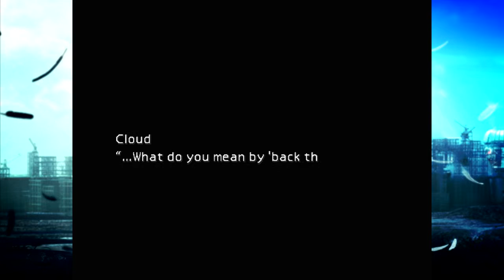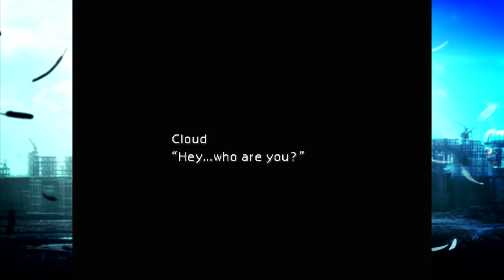Let's Play Final Fantasy VII Episode 4: The Air Buster does NOT Clean, Meeting with Aerith!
"Welcome to my Playthrough of Final Fantasy VII (ファイナルファンタジ) for the PlayStation 4 with commentary!"
If you like what you saw in the video, give me a "like" by clicking that thumbs up button below the video! That simple button can help out IMMENSELY! If you also have a question, want to share a thought or give me feedback on the video, take advantage of the comment section below this description section and let me know! I'll love to hear what you have to say and I'll respond to you as soon as I can!
Cloud Strife was once a 1st class member of Shinra's unit called SOLDIER. After he left SOLDIER, he now works as a mercenary, that was later hired by a rebel-Shinra army known as AVALANCHE, who fights to protect the planet from Shinra. Cloud doesn't care about the planet until he meets a flower girl, Aerith, that changes his view of the world around him...
Difficultly: Standard (Active)
System: PlayStation 4
Developer(s): Square
Publisher(s): Square (JPN),  Sony Computer Entertainment (WW)
Thanks a lot for watching! Enjoy!